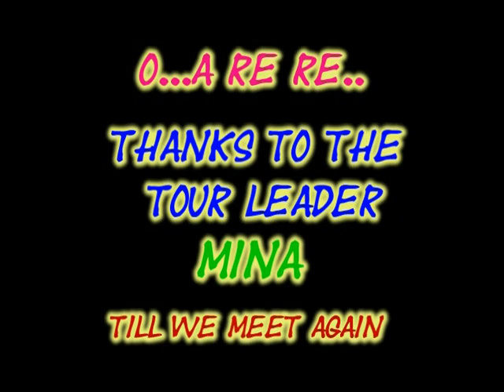Egypt - Felluca Trip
Sailing Boat Trip in Nile River with Nubian Song and Dance